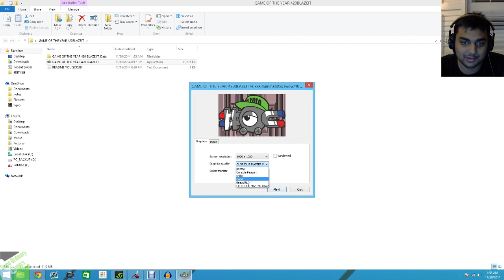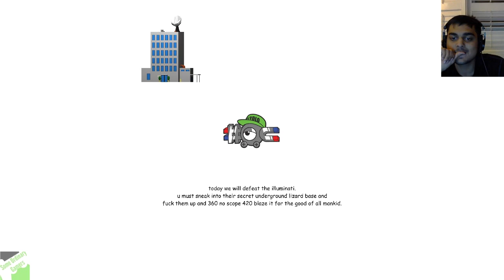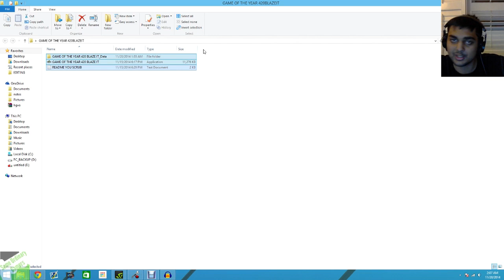WTF Gaming - "Game of The Year!" (+ Download)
Hello guys and gals, me Mutahar again! This time we take a look at one of the best games ever, The game of the year! With us invading the illuminati's base what will we find?